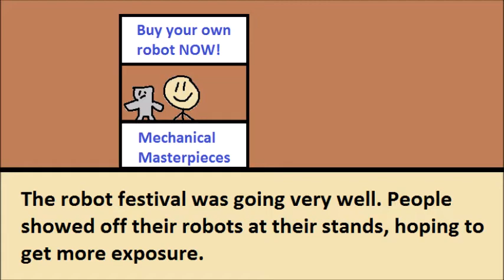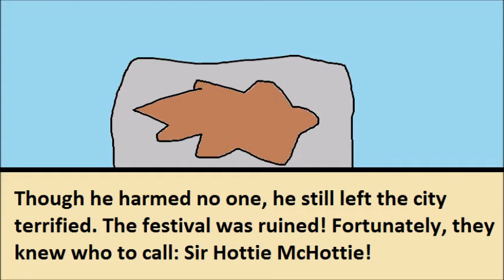Sir Hottie McHottie: Dr. Fire's Wrath (S01E03)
Dr. Fire isn't getting very far, so he comes up with a new plan to defeat Sir Hottie McHottie and destroy the city. What's in store?

Used to be the fourth episode, but it was changed to the third so everything is in chronological order.